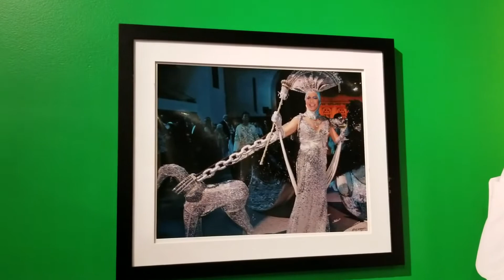Mardi Gras Museum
It's good to take time to get here and enjoy dressing up as Mardi Gras festival.